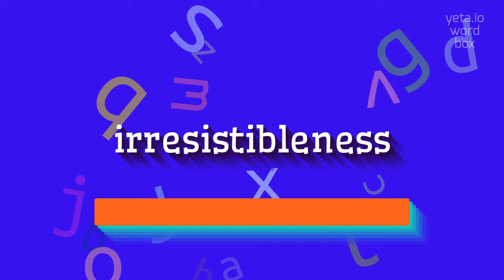How to say "irresistibleness"! (High Quality Voices)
Watch in this video how to say and pronounce "irresistibleness"!